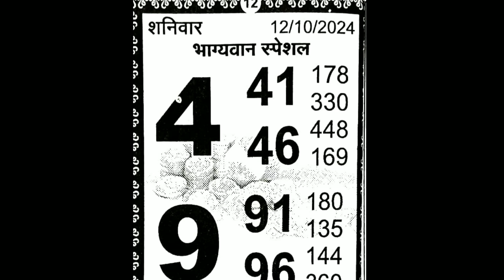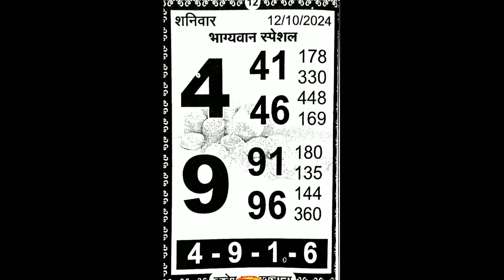KUBER KA KHAJANA CHART I 12-10-2024 KALYAN ASTROLOGY CHART TODAY